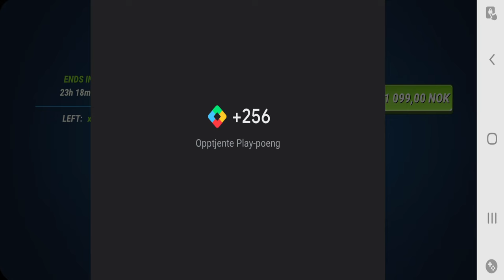New Special Fish - Graphite Catfish - Fishing Clash Gameplay Ep185